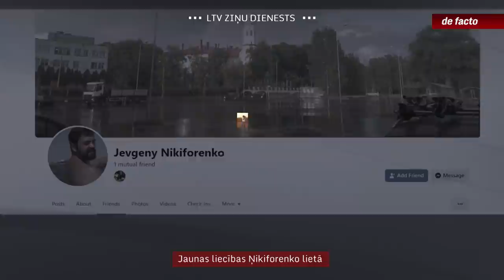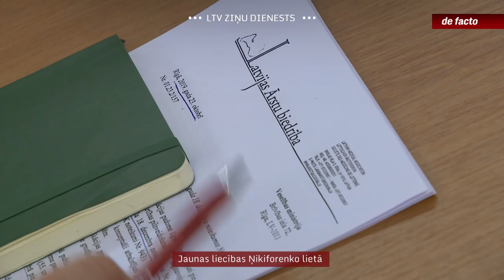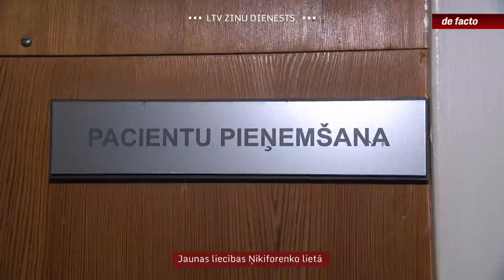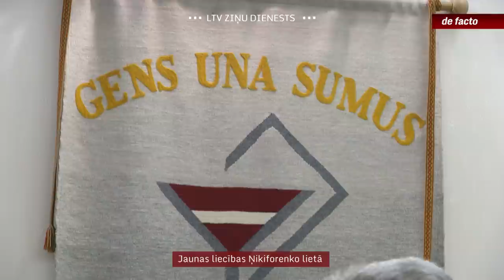Jaunas liecības Ņikiforenko lietā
Arvien jaunas sievietes nāk klājā ar sūdzībām par ārstu imunologu Jevgēniju Ņikiforenko. Pēc Latvijas Radio aplēsēm, jau 17 Ņikiforenko pacientes ir sazinājušās  ar žurnālistiem. Daudzas stāsta par seksuālu izmantošanu. Olga Dragiļeva sastapa pašu ārstu un arī noskaidroja, kāpēc Latvijas Ārstu biedrība un Veselības inspekcija neraujas risināt Ņikiforenko lietu. Brīdinām, ka sižetā aprakstītas seksuālas vardarbības epizodes.